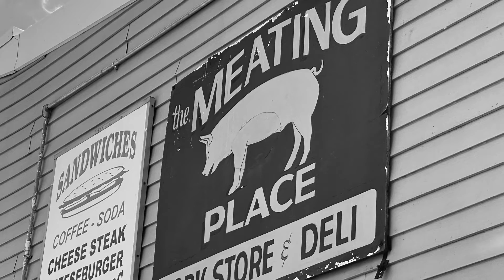Vlog July 30, 2022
This is my daily Vlog where I journal my daily whoa and journey to Gastirc weight loss surgery